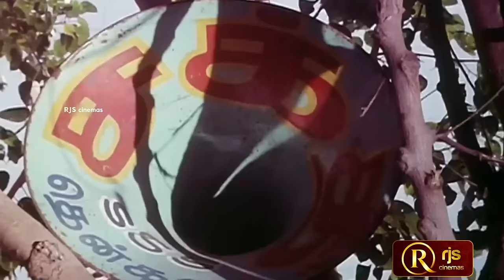இந்த மாதிரி அழகான பல்லு எல்லாம் சில பேருக்குதான் அமையும்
Neela Kuyil
Muthusamy, a poor vagabond, falls in love with Shalini, a blind flower-seller and works hard to afford a surgery to restore her eyesight. However, circumstances change drastically for both of them.

Directed by : Alleppey Ashraf
Written by : Priyadarshan, K. N. Anand (dialogues)
Produced by : Harees
Starring : Pandiarajan, Rajashree
Cinematography : J. Williams
Edited by : L. Boominathan
Production company : Annu Pictures
Release date : 23 October 1995